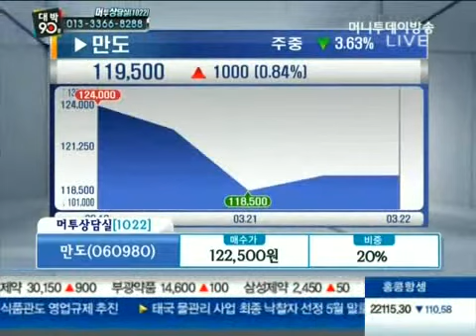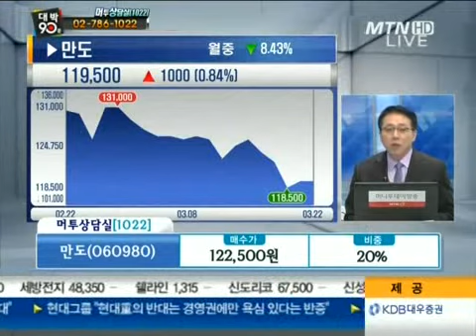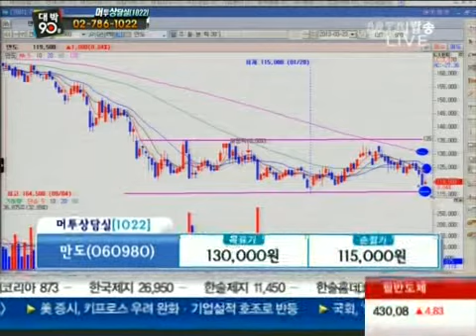만도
03/23 대박 90분